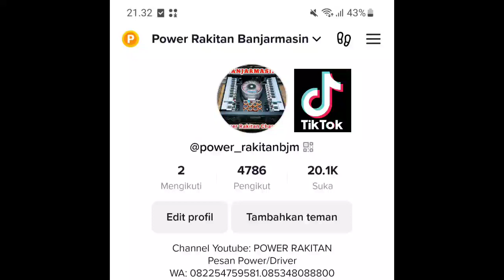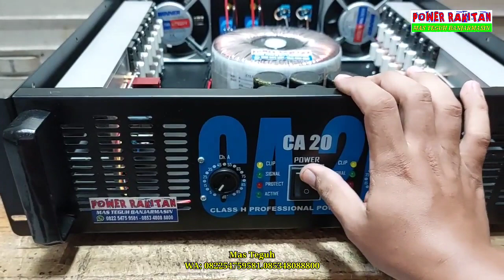Pesanan BANJARMASIN Kalsel | 15 Amper ct55 Box ca20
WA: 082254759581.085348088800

box ca20
elco SR AUDIO 10rb uf 100v
trafo Donat ARGstore Tulungagung
15a
15 amper
15 ampere
ct 55